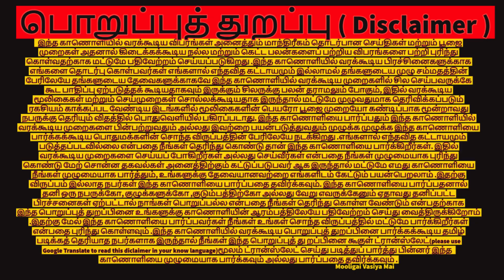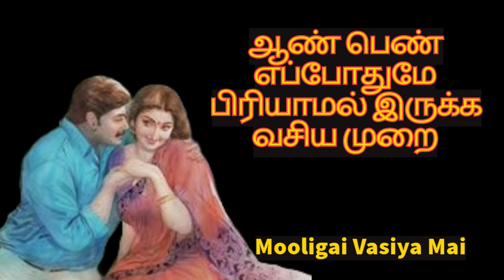ஆண் பெண் எப்போதுமே பிரியாமல் இருக்க வசிய முறை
ஆண் பெண் எப்போதுமே பிரியாமல் இருக்க வசிய முறை,mooligai vasiya mai,in tamil,tamil,poojai,pooja,vasiyam in tamil,vasiya poojai,
ஆண் பெண்  வசிய முறை, வசிய மை,  கணவன் வசியம்,  மனைவி வசியம்,  காதல் வசியம்,  காதலி வசியம்,  வசியம் செய்வது எப்படி,